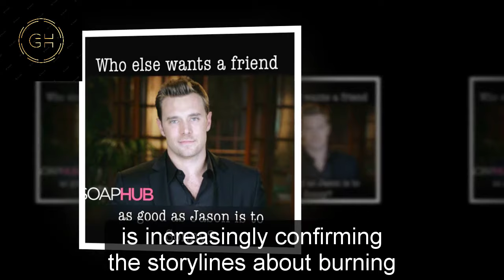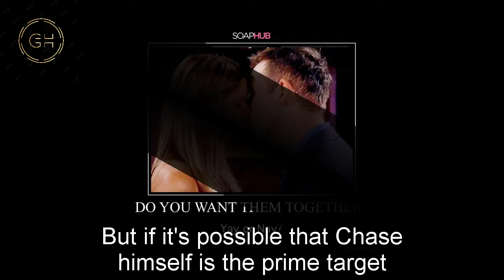General Hospital Shocking Spoilers Forsythe's next target, 2 deaths are being confirmed